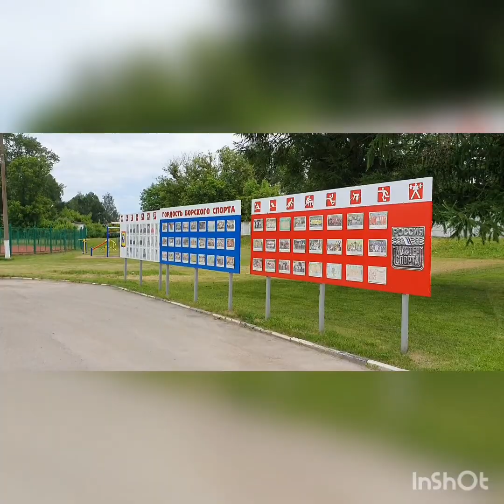Город -Городец и город Бор Нижегородской области что такое стадион Спартак.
Created by InShot Когда в городе Городец 30 лет одна и та же власть что произошло со сталионами спартак города Городец и города Бор нижегородской области...